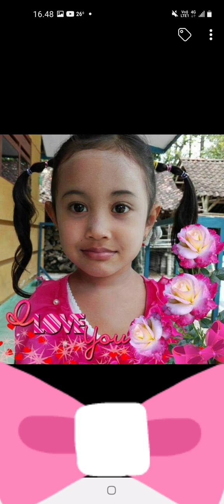MOMENT PUTRI KU WAKTU KECIL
momen putriku waktu kecil dari umur  8 bulan sampai umur 10 tahan,di abadikan biar foto nya gak hilang